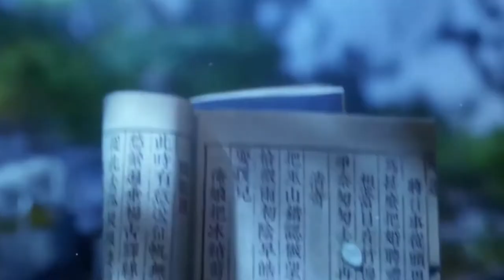Alan Walker EDM Music Mix 2021 3D Animation Movie